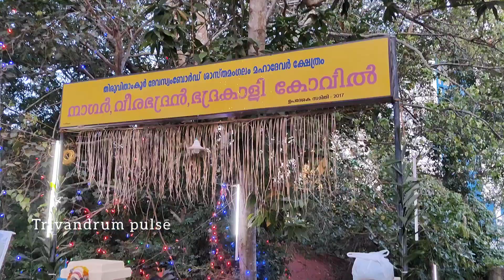ശാസ്തമംഗലം മഹാദേവർ ക്ഷേത്രത്തിലെ ആറാട്ടെഴുന്നള്ളത്ത്-sasthamangalam mahadevar temple